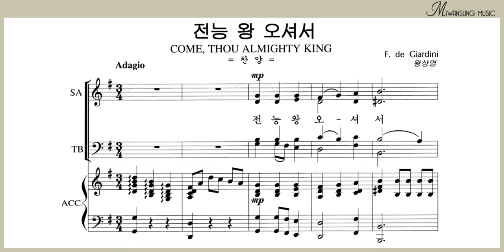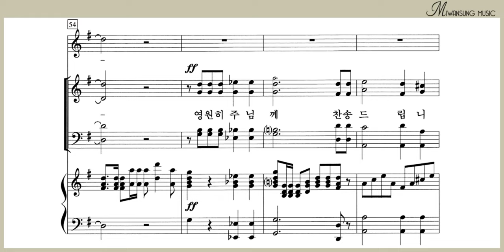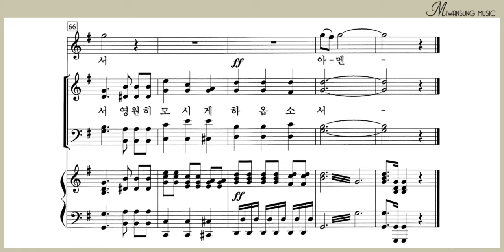전능 왕 오셔서 / 베이스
찬송가편곡집 19 / 전능 왕 오셔서 / 베이스